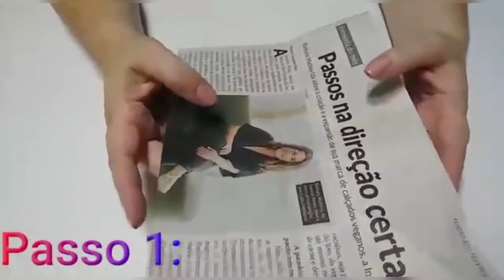educaçãoinfantil BRINCADEIRA BOLA NO BURACO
Sugestão de brincadeira para fazer em casa